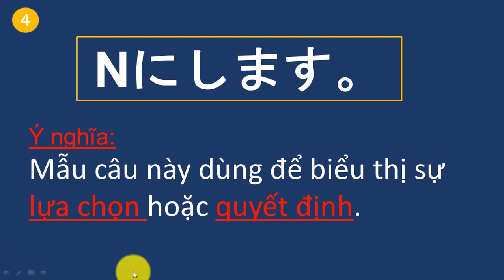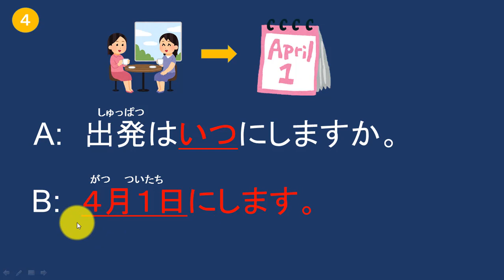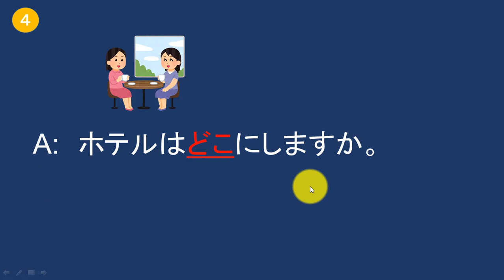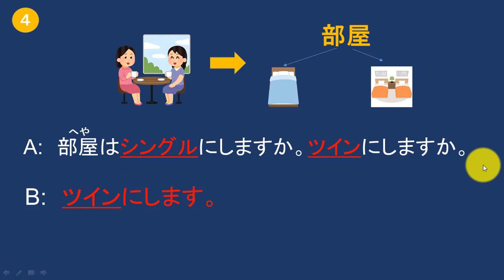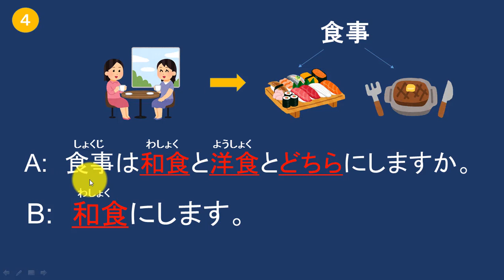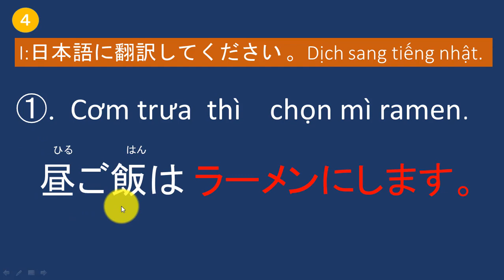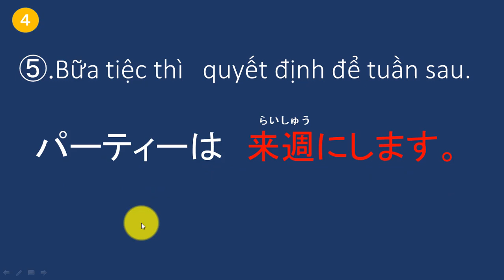# Ngữ pháp bài 44.5: Chọn N 「Nにする」